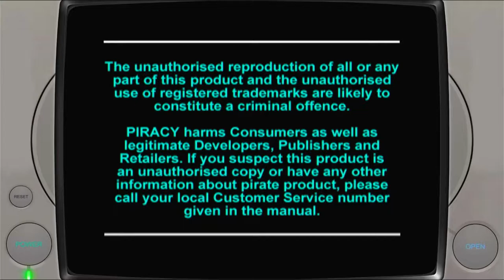R-Types R-Type II: Very Hard - 3 Lives Sony Playstation 1 | Emulated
R-Types
R-Type II: Very Hard - 3 Lives